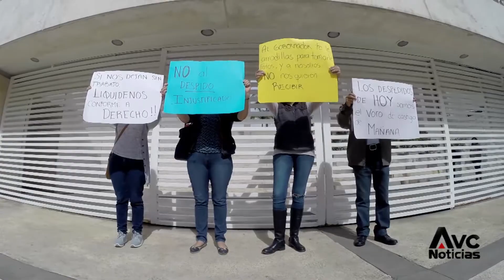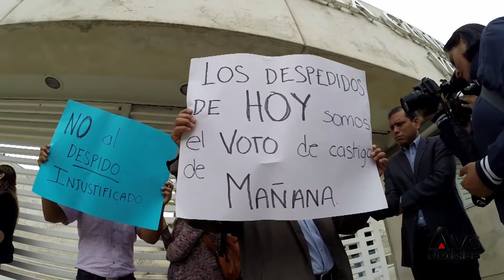Ex empleados de la FGE exigen liquidación de Ley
Cerca de 170 personas fueron despedidas de la Fiscalía General del Estado (FGE)), luego de ser notificados a través de una lista que fue pegada al interior de las instalaciones. * Exigente prestaciones de Ley.